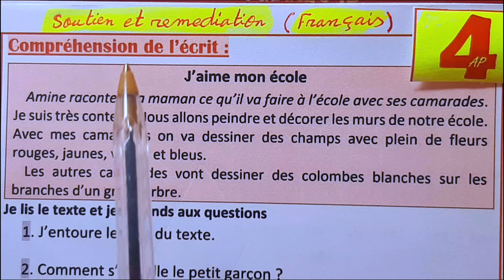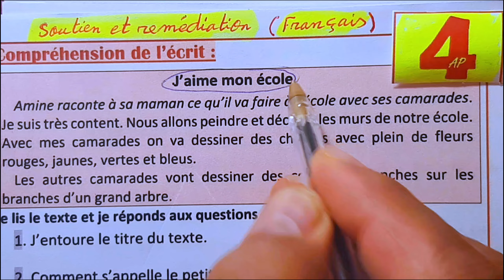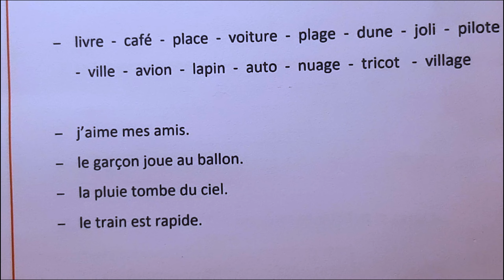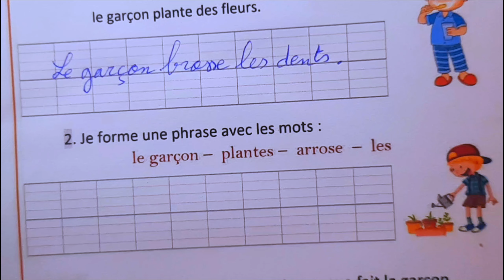soutien et remédiation en français/ 4ème année primaire/ دعم وعالجة في الفرنسية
soutien et remédiation en français/ 4ème année primaire